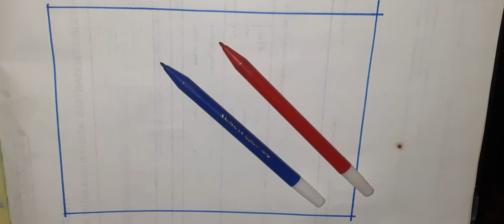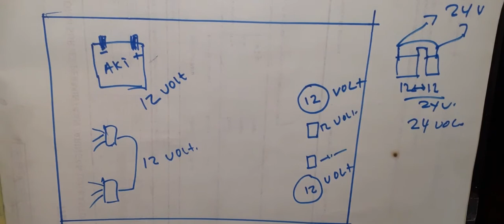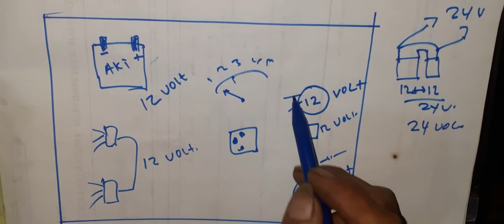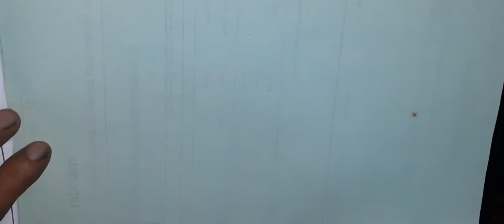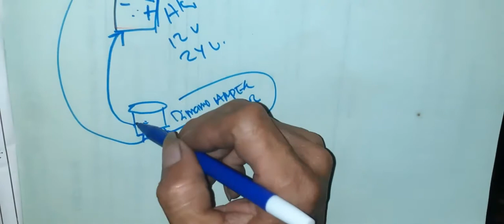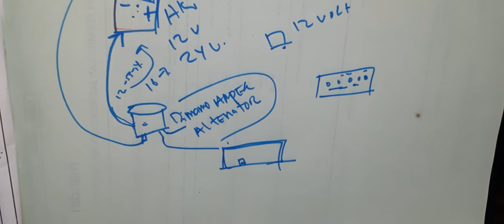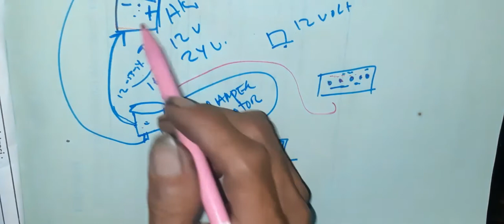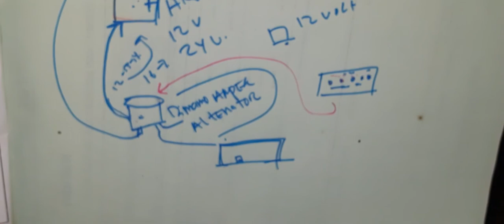penyebab aki mobil cepat rusak - belajar skema dasar kelistrikan mobil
Belajar dasar seputar kelistrikan mobil
Buat pemula yang sedang belajar, ayo semangat.
Semoga bermanfaat